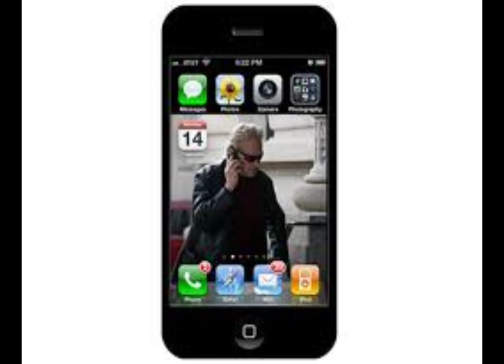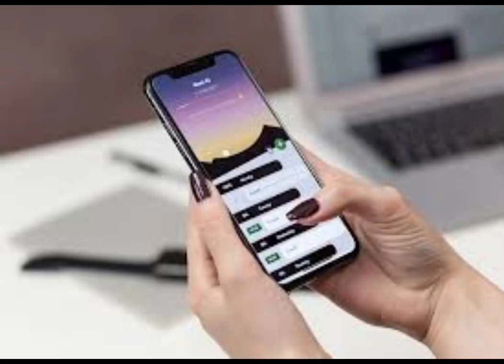Telephone evolution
Evolution of Telephone.

Write deskripsi youtube about evolution telephone

Welcome to this YouTube video where we'll be exploring the fascinating history of the evolution of telephones. From the early days of the telegraph, to the mobile phones and smartphones of today, the telephone has come a long way and has greatly impacted the way we communicate.

We'll start by looking at the invention of the first telephone by Alexander Graham Bell in 1876 and how it revolutionized communication by allowing people to speak to each other over long distances. We'll then move on to the development of rotary dial phones, which became popular in the mid-20th century, and the introduction of touch-tone phones in the 1960s.

As we continue to explore the evolution of telephones, we'll discuss the development of cordless phones, which allowed people to move around while talking on the phone, and the introduction of answering machines, which allowed people to receive and leave messages when they were unavailable.

We'll also discuss the rise of mobile phones, which first emerged in the 1980s and have since become an essential part of modern life. We'll explore the various types of mobile phones, from the early brick phones to flip phones, and the smartphones of today, which have greatly expanded the capabilities of mobile phones and transformed them into essential devices for work, communication, entertainment, and more.

Overall, this video will take you on a journey through the fascinating history of telephones and how they have evolved over time to become the indispensable devices we use today. So sit back, relax, and enjoy this exploration of the evolution of telephones.

evolution of the telephone
phones evolution
evolution of phones
evolution of mobile phones
history of telephones
first cellphone
first telephone
nokia evolution
iphone evolution
oldest telephone
mobile phone evolution
mobile phones evolution
the evolution
phone funtion evolution